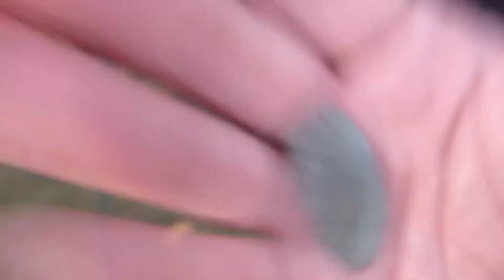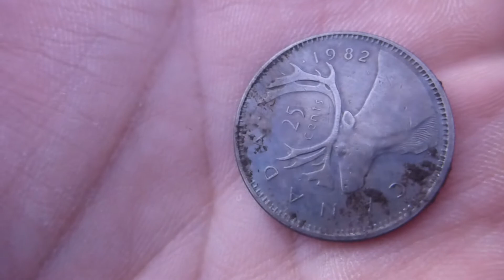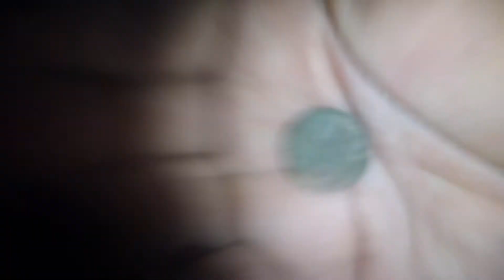Episode 29 Nightcrawler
Hi people's, I'm sorry i haven't posted anything lately. I injured my shoulder and have been sitting around the house feeling sorry for myself. But final like that song on the radio said I will survive. Also I should let you all know that it takes me 2 days to upload video because of my Back country ISP. I would also like to thank everyone for bringing me up to over 50 subscribers, I will be making a Play button on 100. First because I feel the first 100 are the people that helped me get in to YouTube so look forward to the make video on that monumental day.